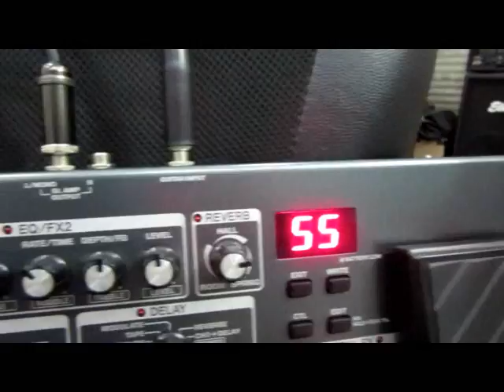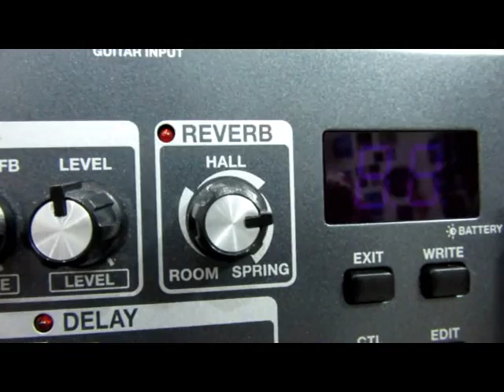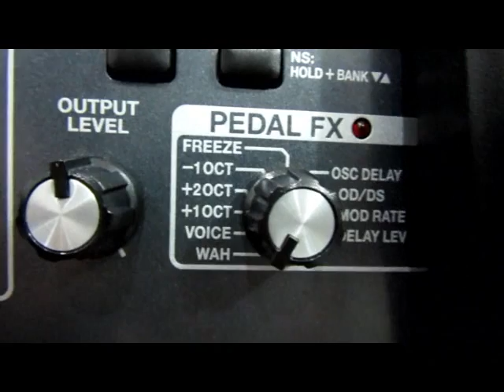อ.โอ๋ รีวิว BOSS ME 80 ตอนที่ 1 แนะนำคร่าวๆ